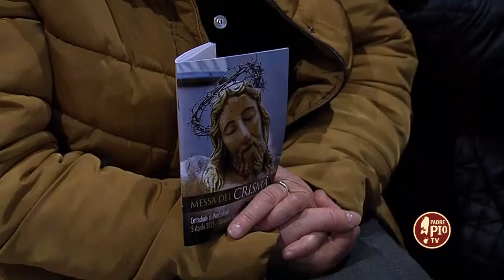Messa Crismale 2023. L'0melia di Mons. Franco Moscone